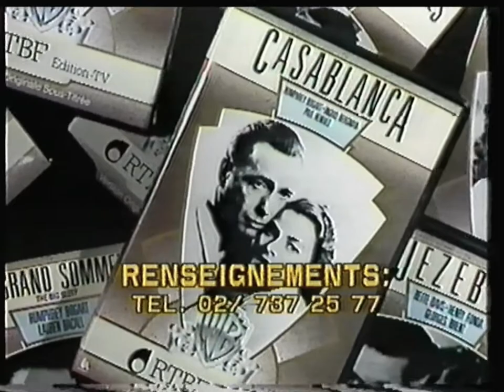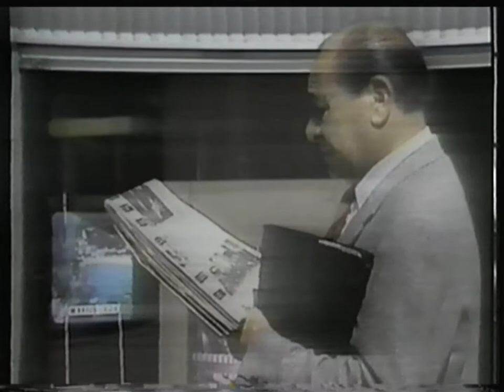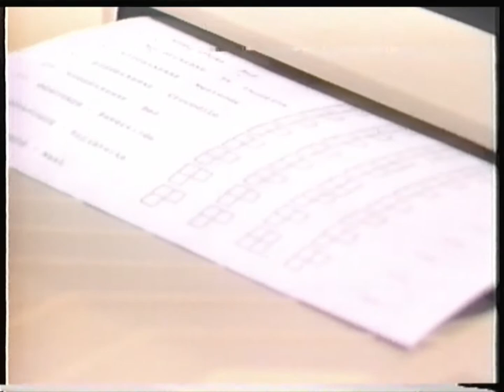RTBF1 - 5 Août 1989 - RMB + Speakerine + Portrait + Lotto + JT Soir (Partiel)